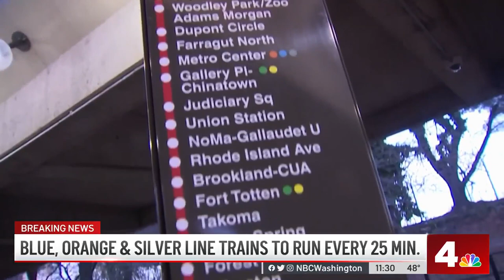Blue, Orange, Silver Line Service Reduced Amid Safety Concerns | NBC4 Washington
Blue, Orange and Silver line trains will run every 25 minutes starting Tuesday after a safety watchdog “sidelined” more than 50 rail operators, Metro said.